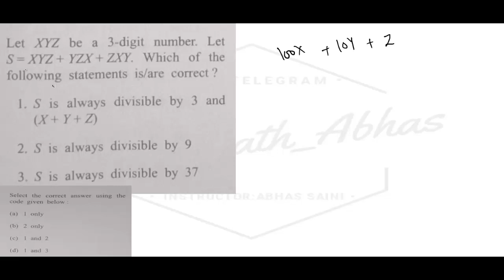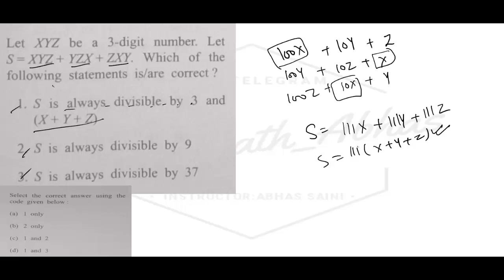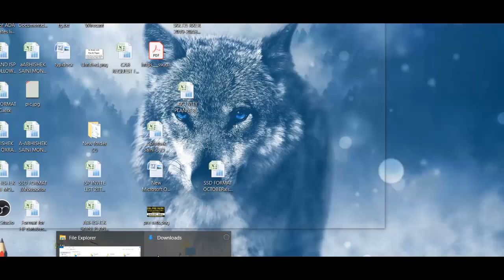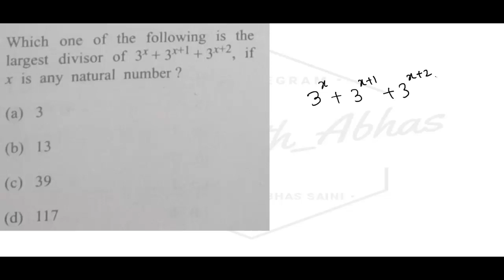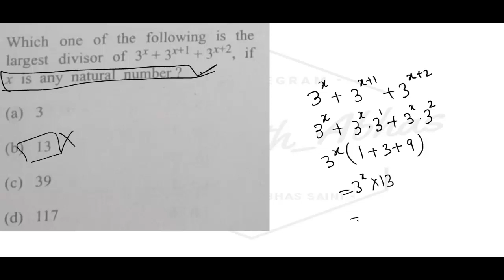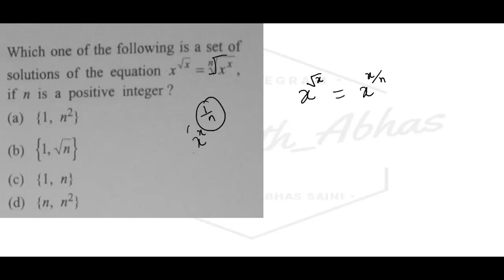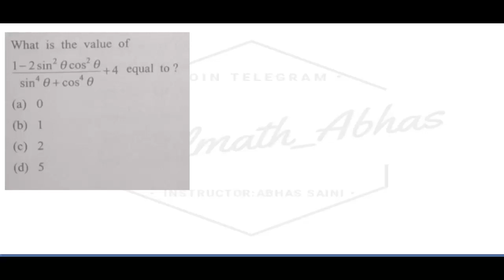CDS 2020 SOLUTIONS || Answer Key || 2 FEB 2020 QUANT SOLUTIONS || ONLY CHALLENGING QUESTIONS